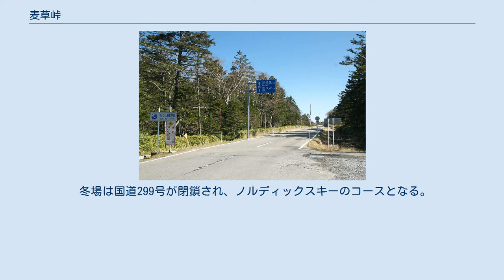麦草峠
麦草峠（佐久穂町と茅野市の境界地点、麦草ヒュッテ入口） 麦草峠の国道299号最高地点 麦草峠（むぎくさとうげ）は、長野県茅野市と佐久穂町の間にある峠で、北八ヶ岳の丸山と茶臼山の間に位置する。
県内の南信地方(諏訪地域)と東信地方(佐久地域)との境でもある。
標高は2,120mで、国道299号（メルヘン街道）の最高地点（標高2,127m）は、本来の麦草峠よりも佐久穂町側に数100m寄った地点にある。
この地点は、国道では渋峠に次いで2番目に標高の高い場所である。
峠付近は比較的なだらかであるが、それを過ぎると両側とも勾配が厳しく、狭いヘアピンカーブが続く。
 佐久穂町には池の平遺跡、トリデロック遺跡、駒出池遺跡など旧石器時代の遺構があるが、麦草峠は古くは黒曜石の産地となっていた。
 峠付近には白駒の池があり、八ヶ岳へのハイキングも可能。
駐車場とトイレは有料。
また峠をはさんで茅野市方面には蓼科高原、佐久穂町方面には八千穂高原がある。
 冬場は国道299号が閉鎖され、ノルディックスキーのコースとなる。
 ともに最新の運行日の確認が必要。
 ^ 群馬・長野県をまたぐ渋峠（標高2,172 m）が国道の最高地点であるが、1992年に志賀草津道路が無料開放されるまでは麦草峠が日本の国道最高地点であった。